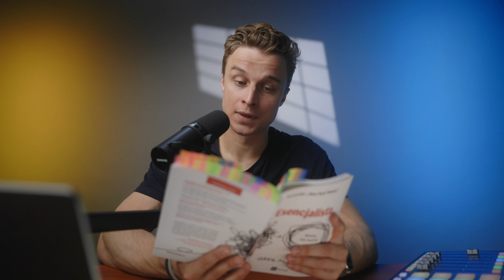Myśl jak Esencjalista | Greg Mckeown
Mamy zawsze wpływ na to co zrobimy w danej chwili. Greg Mckeown napisał świetną książkę, którą można potraktować jak poradnik do lepszego życia.